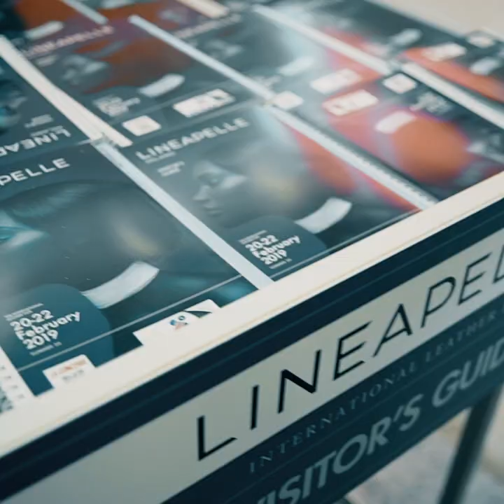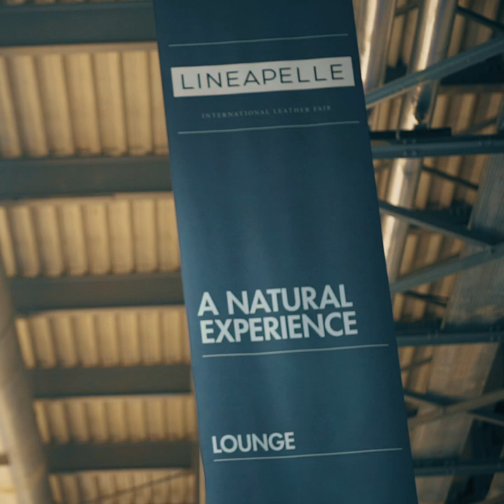lineapelle96 - full journey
Enjoy the full Lineapelle96 experience we lived last week at Fiera Milano. Would you like to become part of Lineapelle?

Be ready to join us at lineapelle97 on next October 2-4